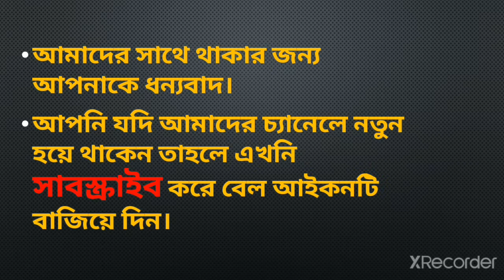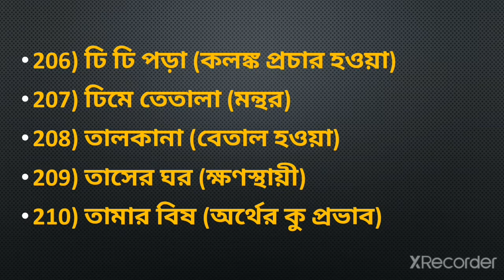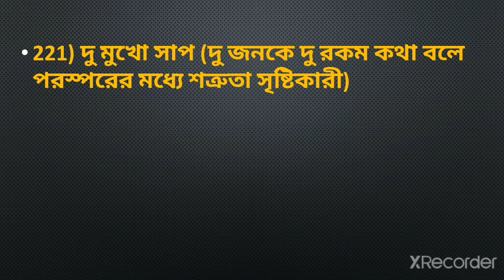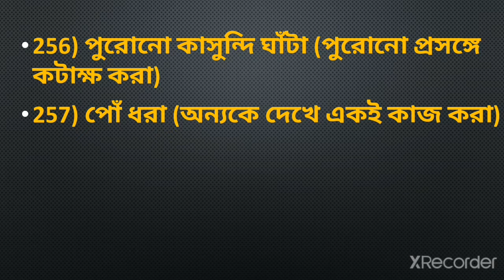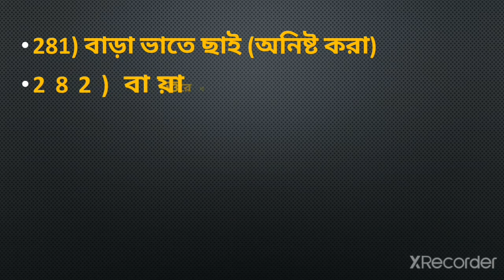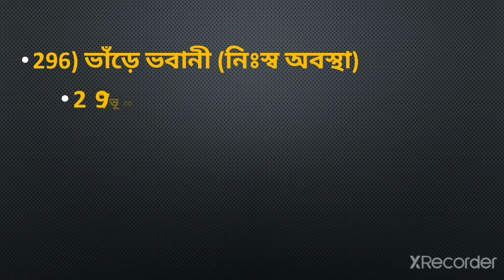বাংলা বাগধারা । Bagdhara | Part-03 |bcs | Ntrca | Bank |Govt job | Non government job | Ssc | HSC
Dear viewers
Welcome to BCS BANGLA channel.
বাংলা বাগধারা । Bagdhara | Part-03 |bcs | Ntrca | Bank |Govt job | Non government job | Ssc | HSC | Today you will get information about বাগধারা থেকে বাগধারা | Phrase & idioms|phrase|bcs prepraration|Govt job preparation|
We are trying to help you proving educational information of বাগধারা,বাংলা,Phrase,idioms,.
Also you able to enrich government job preparation,admission,bank job preparation,ntrca,
primary job preparation,bcs preparation etc.

This vedio is bangla bagdhara. this is very important for bangla language and bangla subject. Bcs and other any exam preparation goverment and privet all competitive exam also help and contribute this vedio bangla grammer, tips and tricks, education, motivation, Learn Bengali,Bengali Learning, Bengali Education by BCS BANGLA channel.
বাংলা বগধারা কি, বাগধারা কি ভাবে শিখবো, কোন ধরনের বাগধারা পরিক্ষায় বারবার আসে,যে বাগধারা পরিক্ষায় আসে। চাকরির জন্য বাগধারা, সরকারি পরিক্ষায় আসা গুরুত্বপূর্ণ বাগধারা,
বেসরকারি পরিক্ষায় আসা বাছাই করা বাগধারা, সহ সকল বাগধারা সহজ সমাধান।